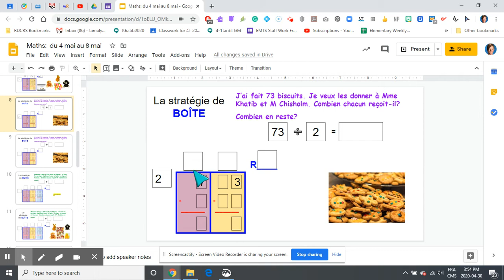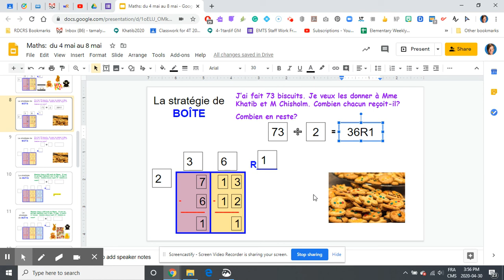Boîte: Stratégie de division 73 divisé par 2